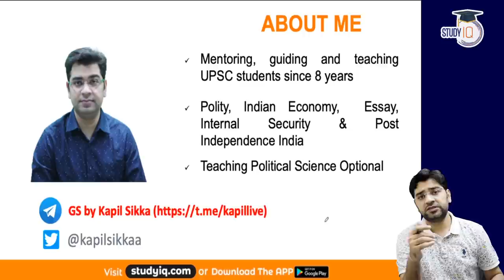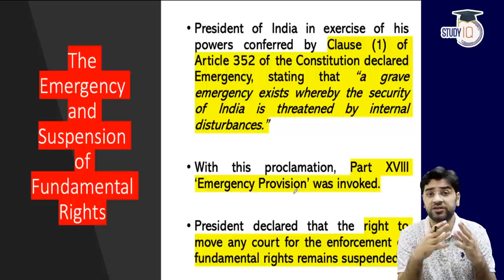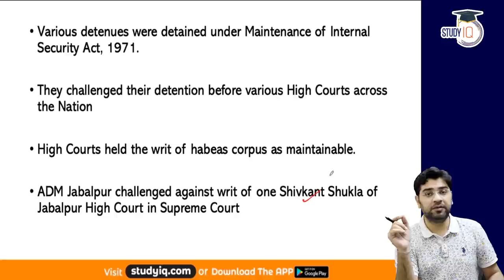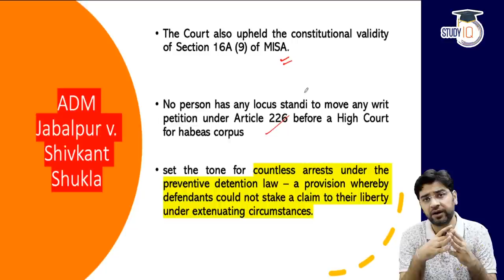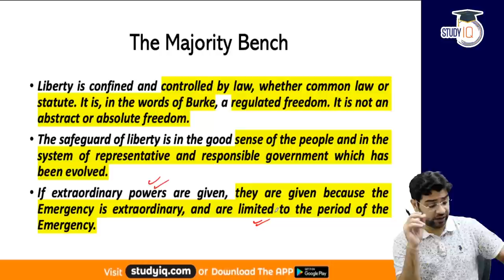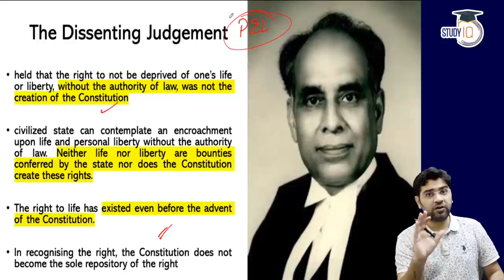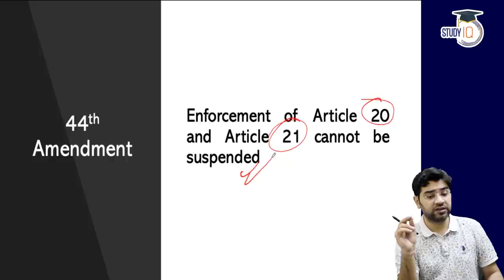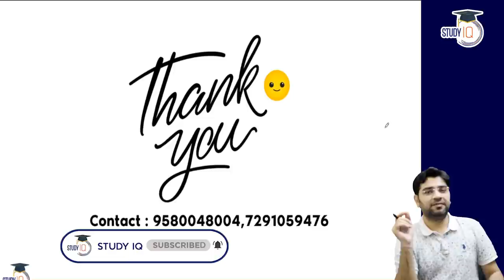Habeas Corpus Case - Article 21 Right to Life of Indian Constitution - Madhya Pradesh Judiciary Exam